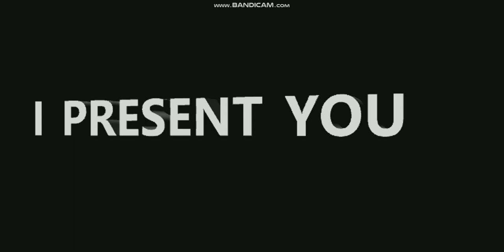A rocket league montage?!?